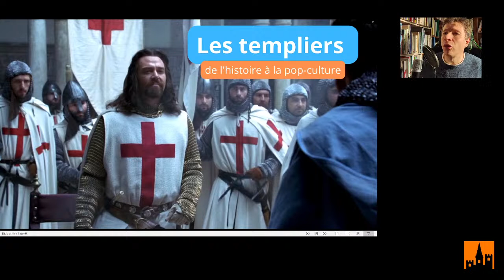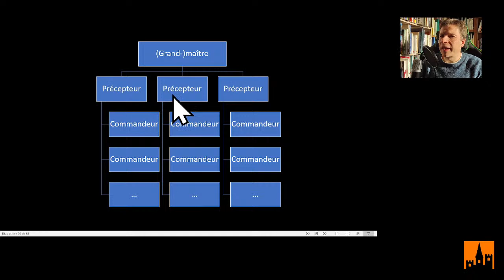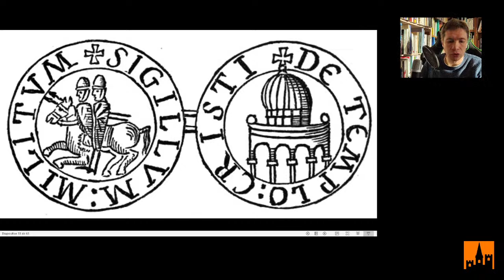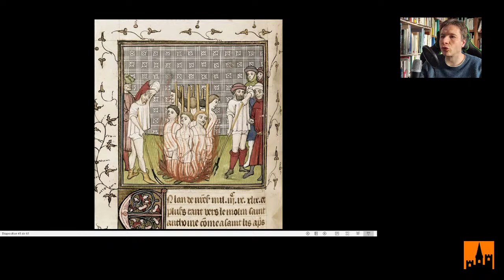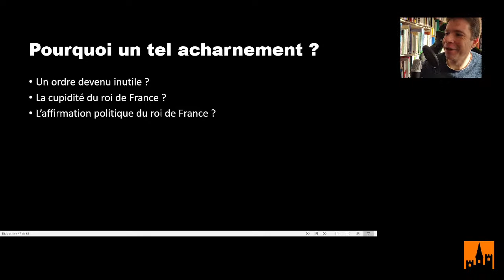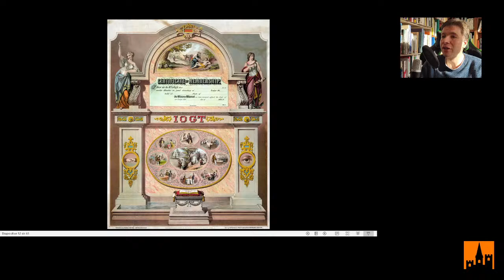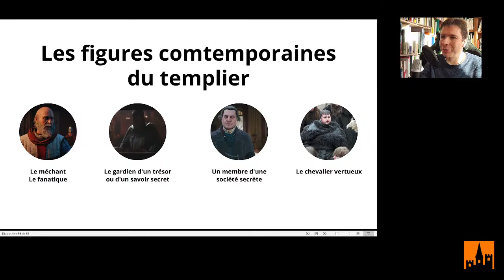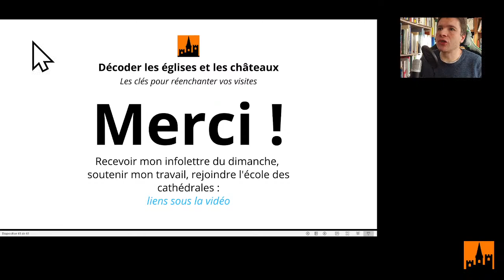Les templiers : de l'histoire à la pop-culture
L'Ordre du Temple fut le premier ordre militaire-religieux d'Occident. Ces religieux avaient curieusement le droit de se battre et de verser le sang. D'où vient leur ascension ? Comment étaient-ils organisés ? Pourquoi le roi Philippe le Bel et le pape Clément V se sont-ils alliés pour leur chute ? En 1312, l'Ordre du Temple est aboli. Malgré cette suppression, il semble que ces chevaliers soient encore parmi nous. En tout cas, les BD, les romans et les jeux vidéo les font revivre. Mais leurs auteurs offrent souvent à leur public une image fantasmée de ces religieux combattants. Je vais essayer de démythifier cette histoire.

3:08 Brève histoire des templiers
13:16 Portrait des templiers
34:11 La chute des templiers
1:00:31 Le retour des templiers : les néo-templiers depuis le XVIIIe siècle, les templiers dans la pop-culture (Les Rois Maudits, Assassin's Creed, Indiana Jones et la dernière croisade, Les templiers sont parmi nous, Game of Thrones)

Pour recevoir mon infolettre du dimanche, soutenir mon travail ou rejoindre mon école des cathédrales,